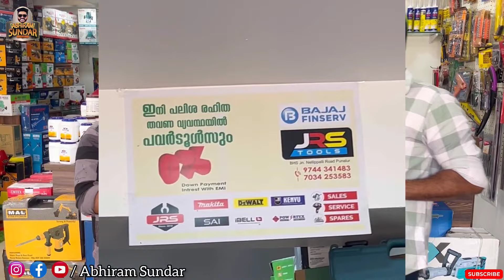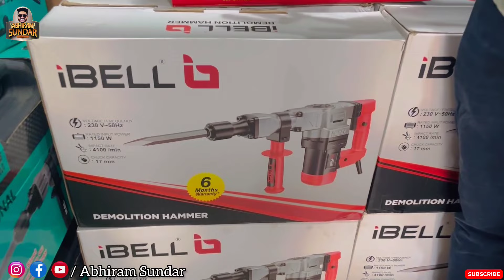കോയമ്പത്തൂർ വിലയ്ക്ക് കൊല്ലത്ത് Power Tools |Cheap Rate Warranty Power Tools EMI | Courier Service.